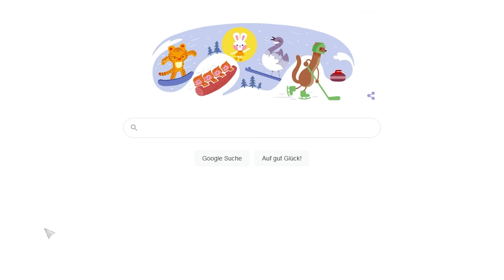Siedler III Völker in Siedler IV? Eine Reevaluation